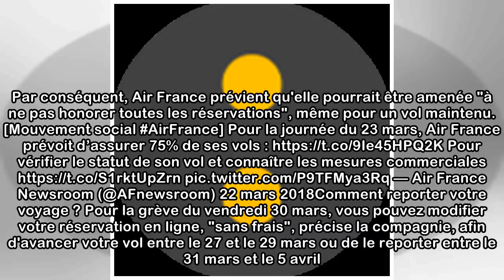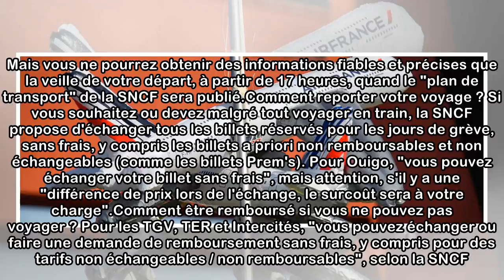Grèves à Air France et à la SNCF : votre vol ou votre train est annulé ? On vous explique comment...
Grèves à Air France et à la SNCF : votre vol ou votre train est annulé ? On vous explique comment limiter les frais
ActualitésEco / ConsoGrèveGrève des transports En tout, les syndicats de cheminots ont annoncé 36 journées de grève à la SNCF. Chez Air France, un mouvement est annoncé pour trois journées, fin mars e...